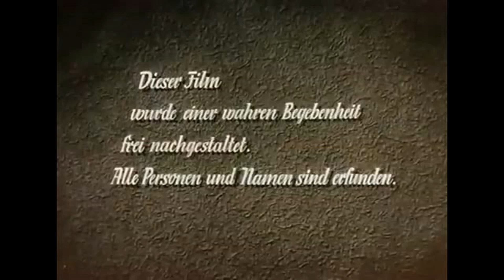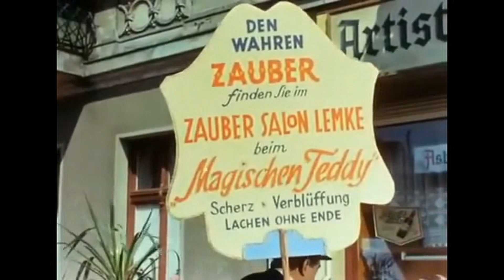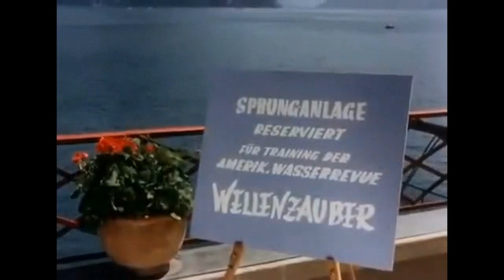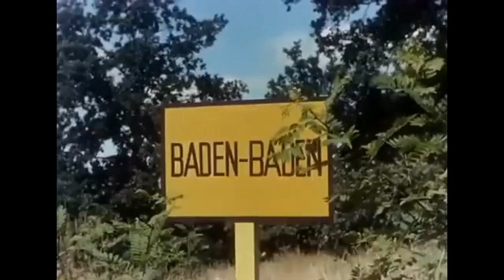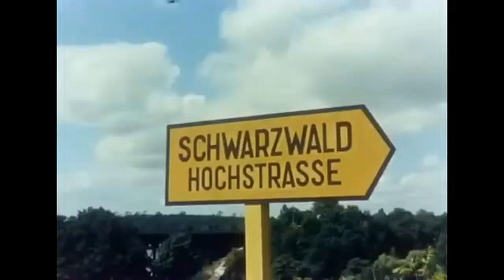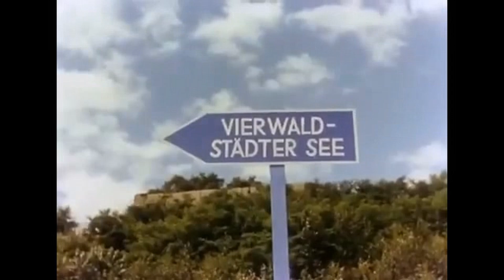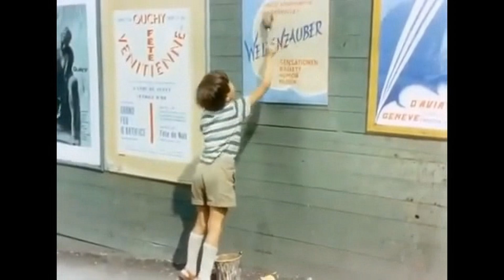Heinz Rühmann wenn der Vater mit dem Sohne 1955 Klassiker HD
Die Playlist mit Heinz Rühmann Filmen, für die, die nicht lange suchen möchten. Klassiker sofort auffindbar.

Der Musikclown Teddy Lemke kümmert sich aufopfernd und liebevoll um seinen kleinen Sohn Ulli. Ulli kann Teddy dazu überreden, in einer gemeinsamen Clown-Nummer bei einem Zirkus aufzutreten.

Sie haben großen Erfolg, bis sie die Nachricht erreicht, dass Ullis Mutter mit ihrem neuen Ehemann aus Amerika angereist ist, um ihren Sohn zurückzuholen.

Eine abenteuerliche Flucht beginnt.